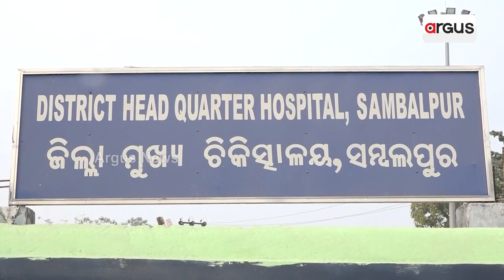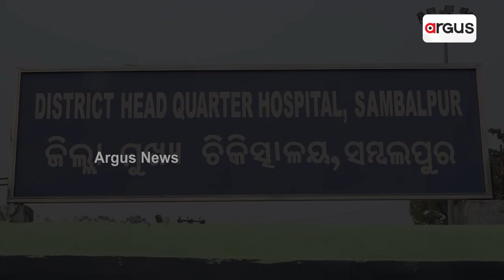ସିକ୍ୟୁରିଟି ହାତରେ ଇଞ୍ଜେକସନ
ଡାକ୍ତର ନୁହେଁ ସିକ୍ୟୁରିଟି ଗାର୍ଡ ସାଜିଛନ୍ତି ପ୍ରାଣକର୍ତ୍ତା
ପଦାରେ ପଡିଲା ସ୍ବାସ୍ଥ୍ୟ ବିଭାଗର ବିକଳ ଚିତ୍ର
ଛଟପଟ ହେଉଛି ରୋଗୀ । ହେଲେ ନା ଅଛନ୍ତି କୌଣସି ଷ୍ଟାଫ, ନା ଅଛନ୍ତି ଡାକ୍ତର ।  ପଦାକୁ ଆସିଲା ସ୍ବାସ୍ଥ୍ୟ ବିଭାଗର ବିକଳ ଚିତ୍ର । ଡାକ୍ତର ନୁହେଁ ବରଂ ସିକ୍ୟୁରିଟି ଗାର୍ଡ କରିଲେ ରୋଗୀଙ୍କ ଚିକିତ୍ସା । ସେ ଏ ଦୃଶ୍ୟ ଉପରେ ଥରେ ଭଲକରି
ନଜର ପକାନ୍ତୁ ।